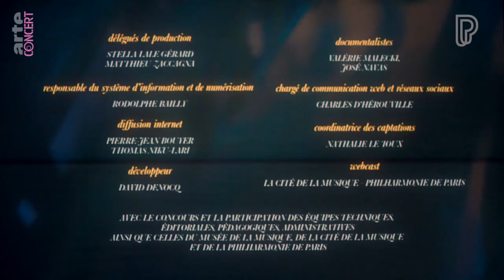MGMT Days Off Festival 2018 (Live at La Philharmonie de Paris, France) HQ AUDIO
Setlist : Live at La Philharmonie de Paris, France (July 4th, 2018)

0:00 Little Dark Age (extended intro)
7:51 When You Die
12:22 Time to Pretend
17:13 She Works Out Too Much
22:22 TSLAMP
29:20 Weekend Wars
35:02 When You're Small
38:50 James
43:08 Electric Feel (extended outro)
49:08 Me and Michael
54:40 Kids (extended bridge)
1:03:26 Siberian Breaks

Encore :
1:20:34 The Youth
1:24:43 Hand it Over